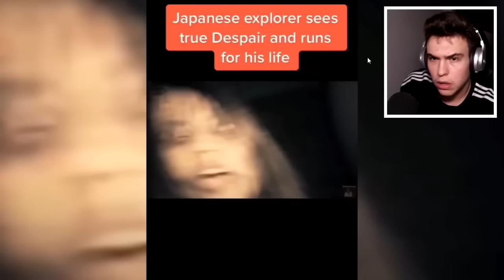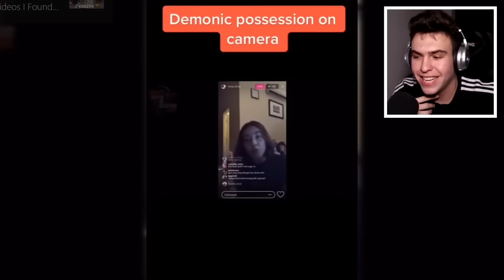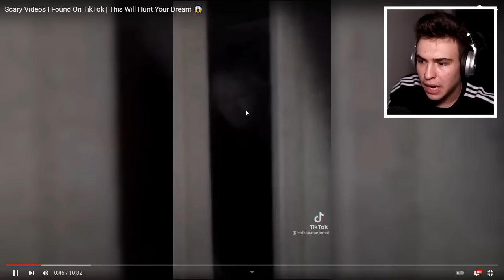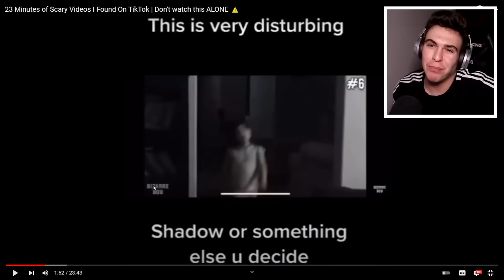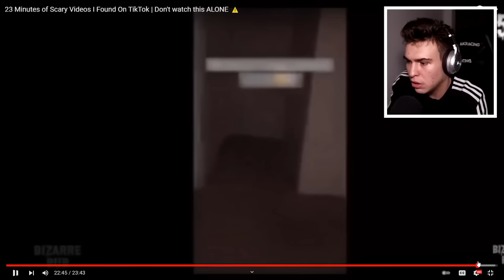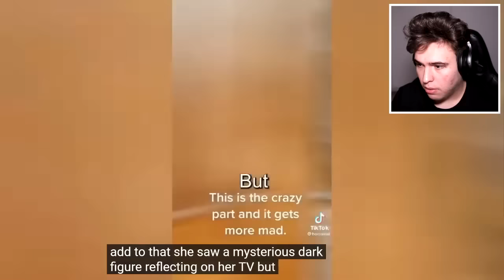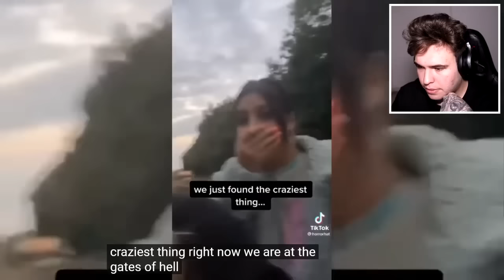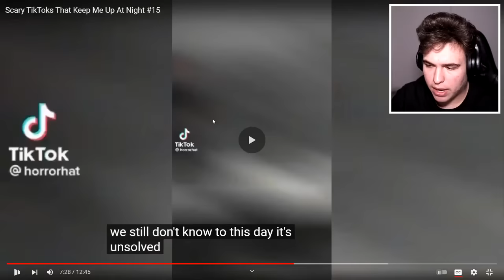NU O SĂ MAI INTRI PE TIKTOK DACĂ TE UIȚI LA CLIPUL ĂSTA...